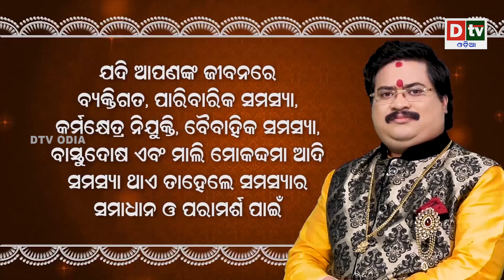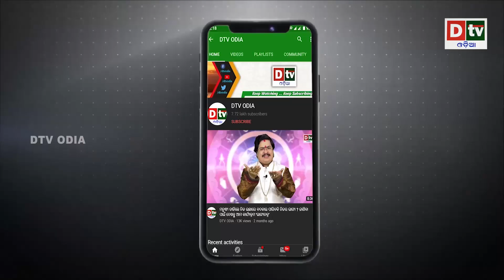ଖୋଲିବ ଶ୍ରୀମନ୍ଦିର ରତ୍ନଭଣ୍ଡାର ! | Latest Odia News | Dtv odia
dtv odia,
odia news live,
odisha news,
odia news,
bhubaneswar news,
odisha news,
ଓଡ଼ିଆ news,
odisha lockdown,
odia news,
odisha news
ଓଡ଼ିଆ news
bhubaneswar news
odia news odisha
latest news